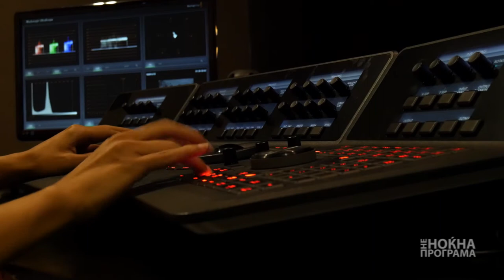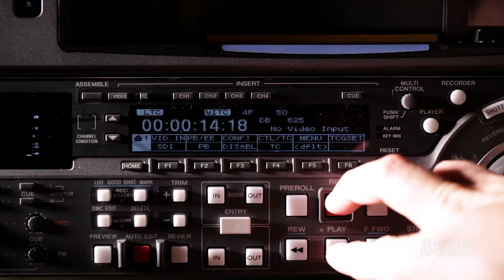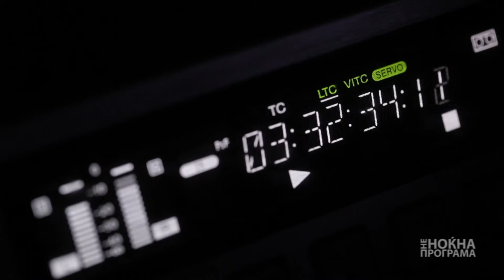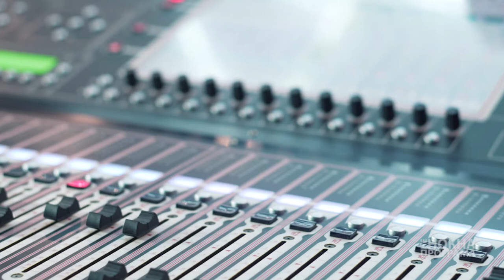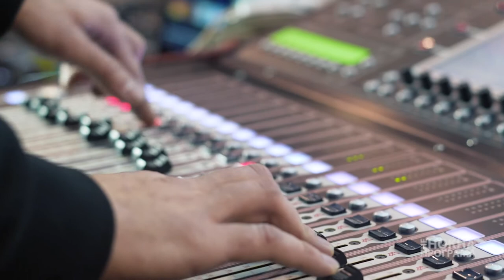ННП: Дали локалните и регионални медиуми се пред изумирање?